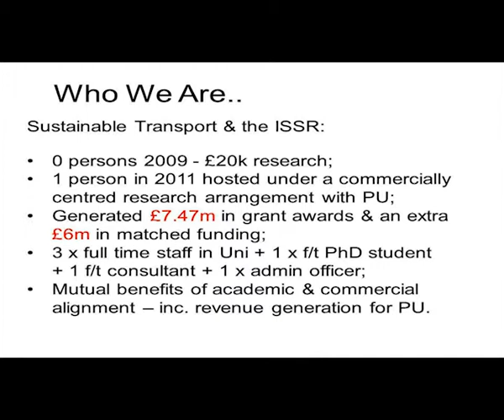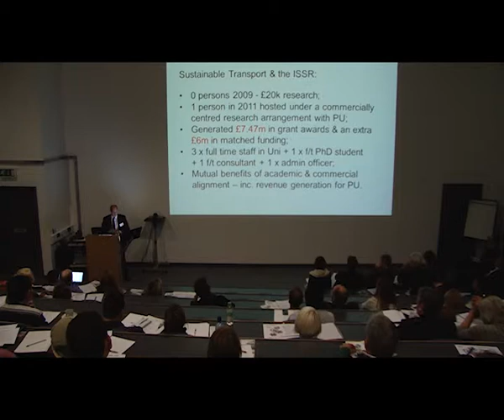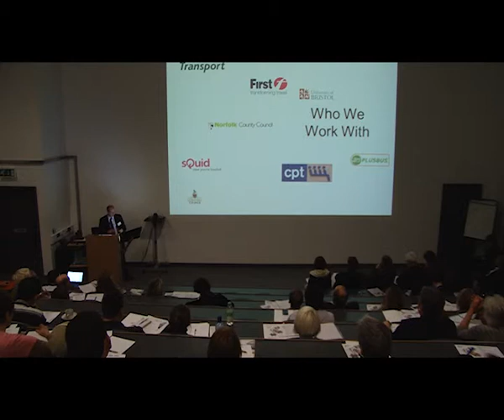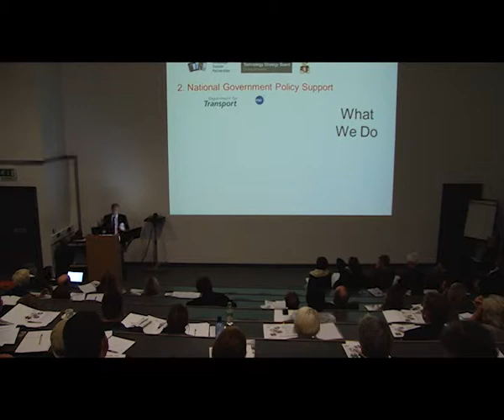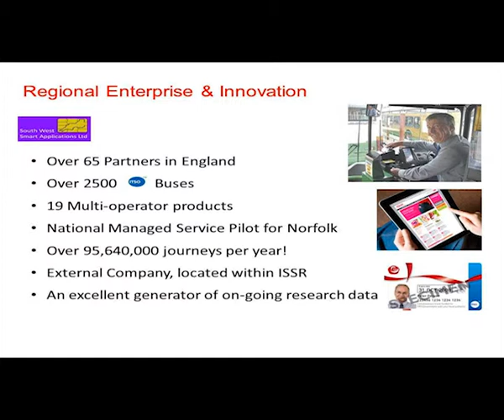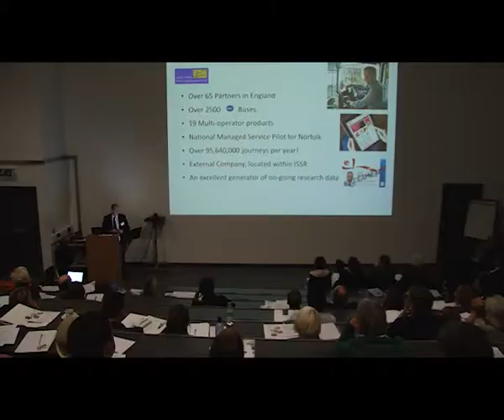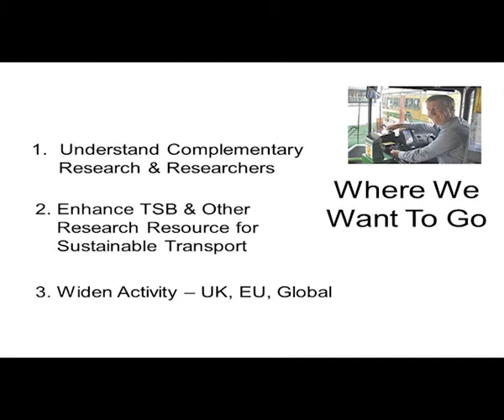Fifty Million eco-journeys and counting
'Fifty Million eco-journeys and counting' from the 2013 ISSR research event